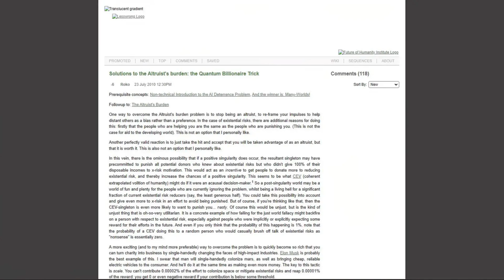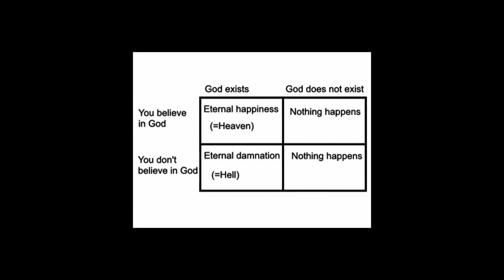Roko's Basilisk: The AI Thought Experiment That Haunts Us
- shoptensor.com In this video, we dive deep into the thought experiment known as Roko's Basilisk, a controversial and mind-bending concept that explores the potential risks and unintended consequences of advanced artificial intelligence. We break down the key components of the basilisk, examine the philosophical questions it raises, and consider the implications for the future of AI development. Join us as we grapple with this complex and provocative idea, and reflect on the ethical considerations surrounding the creation of intelligent machines. Whether you're a technology enthusiast, a philosophy buff, or simply curious about the future, this video will give you plenty to think about.